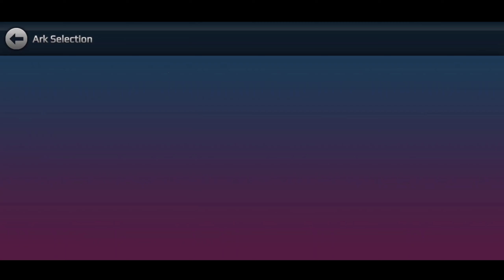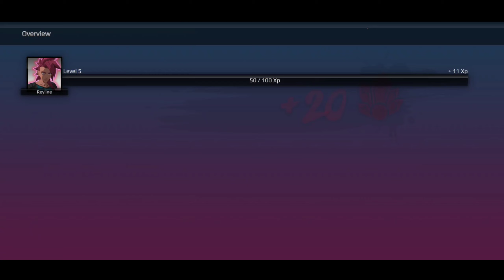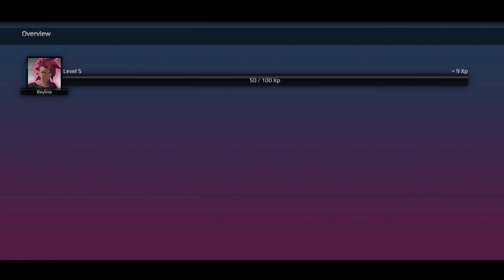Burst to Power - Gameplay Walkthrough part 1 - Tutorial and Episode 1-2 Complete (Android)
🎮 Game Description

Power Level Warrior is back! The best Anime Fighting Action Role Playing game!

The creator of Power Level Warrior is back with the ultimate Anime Fighting Role Playing! Unlock heroes from Legends Within, Power Level Warrior 1, Power Level Warrior 2,  The Final Power Level Warrior and other BOOLit related games to take into battle. Explore, Battle, Train, Level Up and Power Up your warriors. Take them to the next level by unlocking new Powers, Awakening Forms and Transformations.

Download on iOS -  coming soon